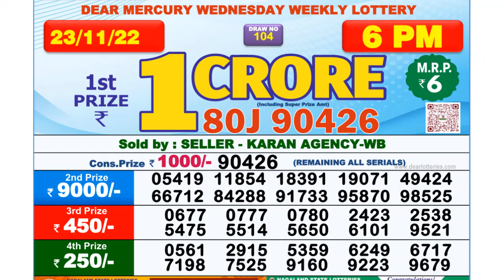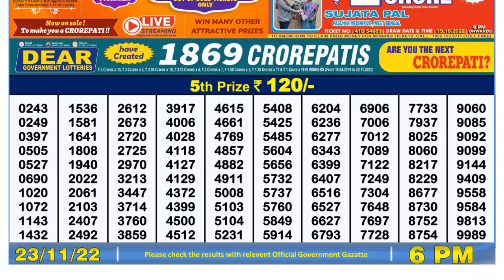Dear Lottery Sambad 6pm today 23.11.22 Nagaland State Lottery Result